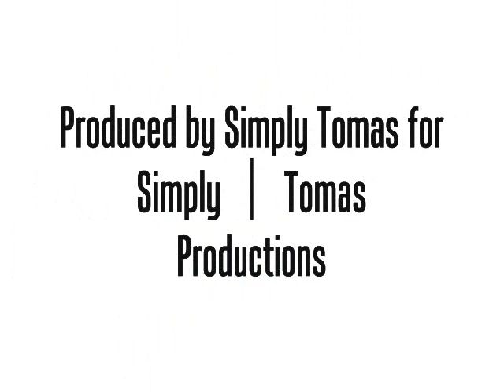Madame Mattie Wigley and Ann Marie "Tootsie" Fletcher sing "Walk On By Faith Each Day"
This is my good friend and brother William "Sweetie" Carter's personal tribute to two of God's leading ladies who now rest in Jesus.

The late Madame Mattie Wigley and Ann Marie Tootsie Fletcher were well renown for their incomparable powerhouse, anointed vocals particularly on this song "Walk On By Faith Each Day".

I trust that you are blessed by this video!